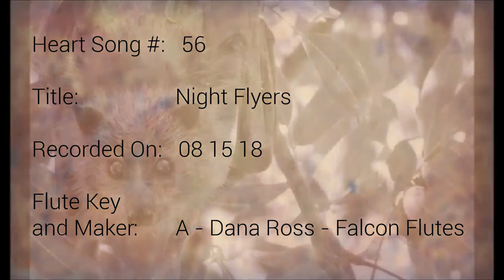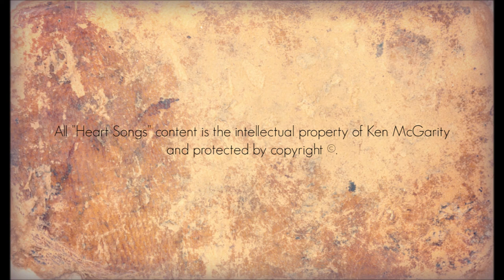Heart Songs - 56 Night Flyers - Native American Style Flute Improvisations by Ken McGarity